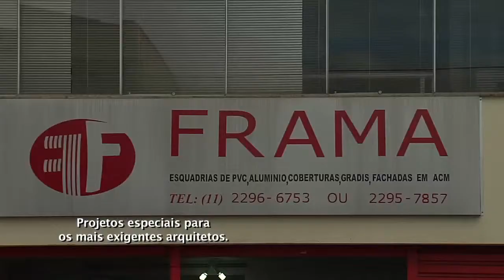Produtora de Vídeo Ação Filmes - Case de Sucesso - Frama